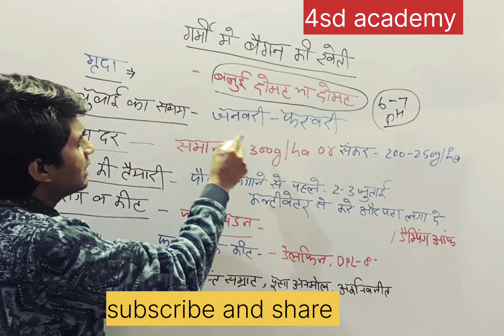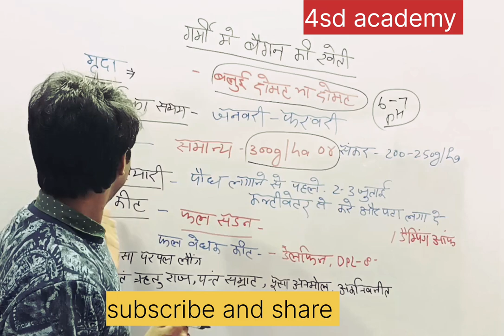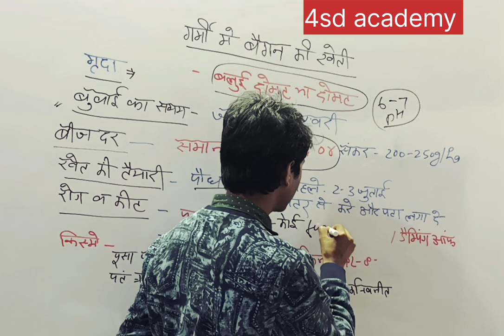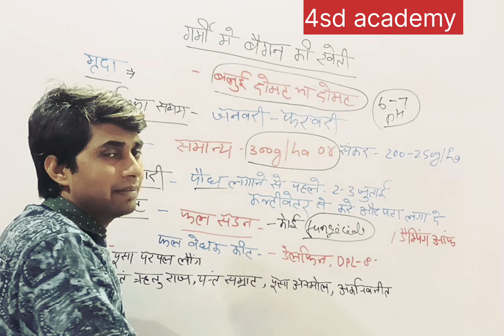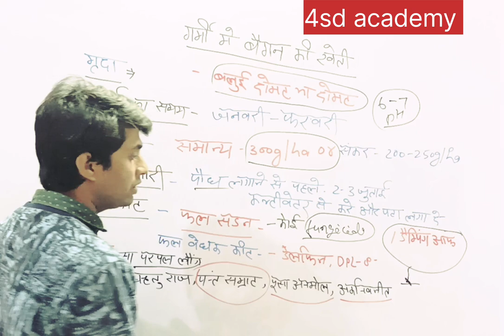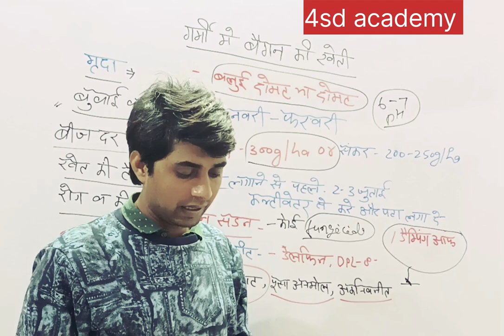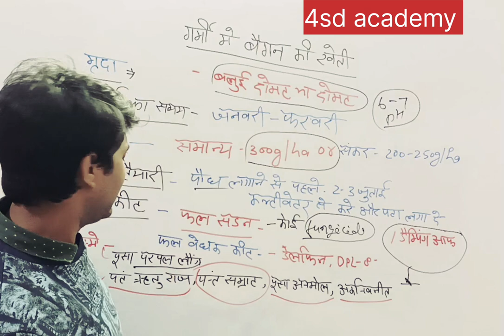गर्मी में बैगन की खेती कैसे करे|| cultivation of brinjal on summer season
Agriculture PGT or TGT and agriculture related exam for helpful